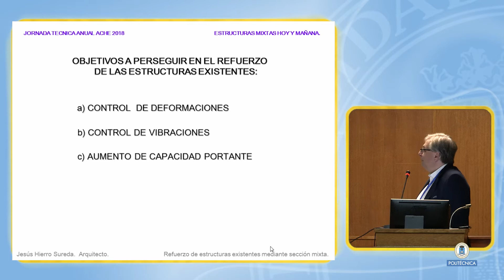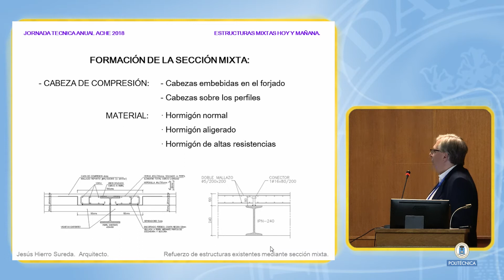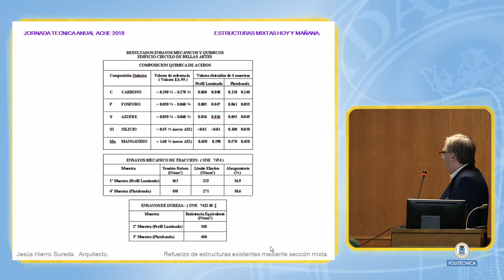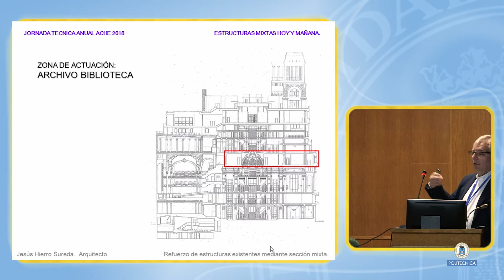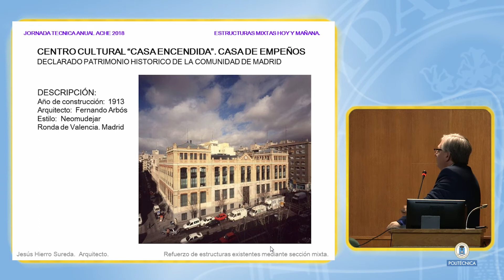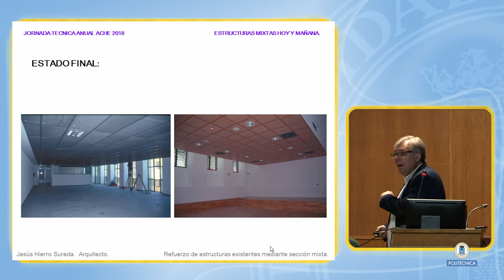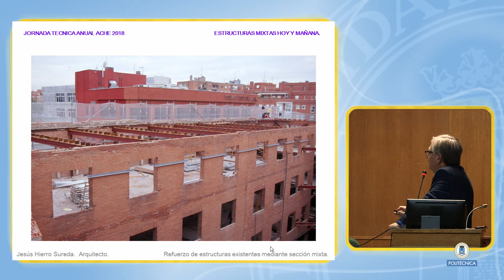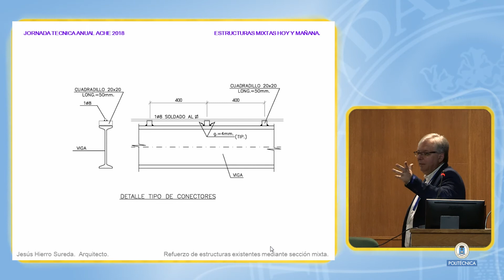Refuerzos de estructuras existentes mediante sección mixta. ACHE 5/5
Coincidiendo con la Asamblea Anual de ACHE se celebra la Jornada Técnica, con carácter anual.

Este año llevará por título "Estructuras Mixtas. Presente y futuro".

Intervendrán 7 ponentes nacionales y extranjeros de reconocido prestigio en el proyecto y ejecución de estructuras mixtas.